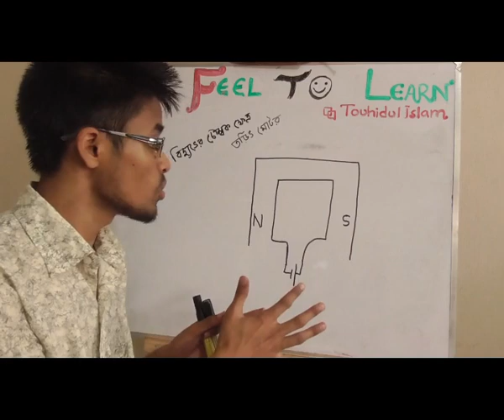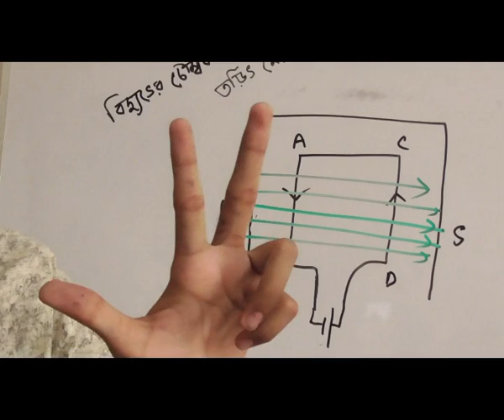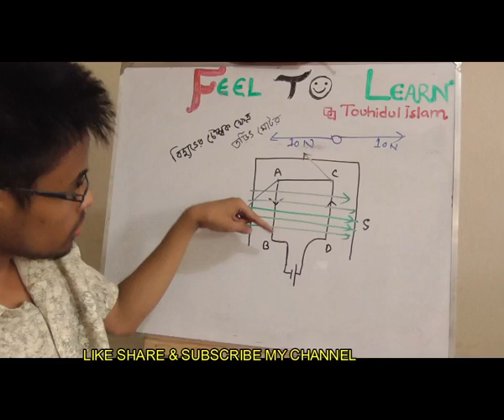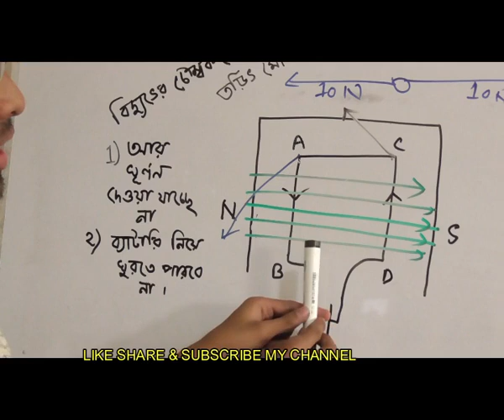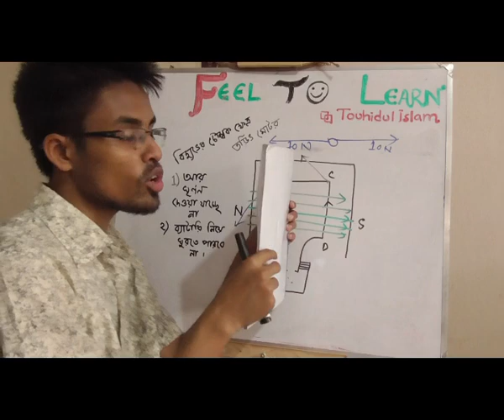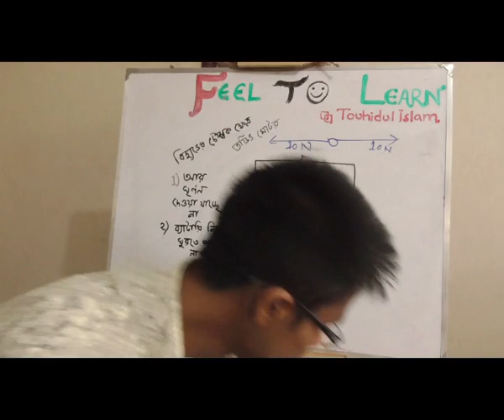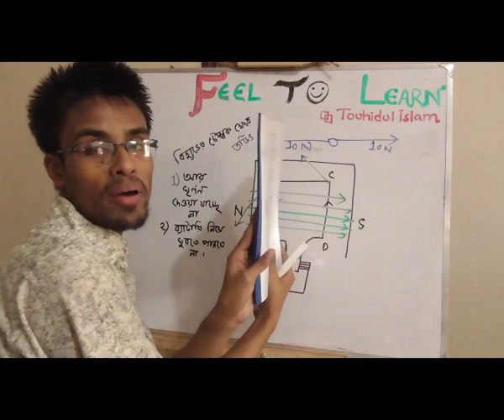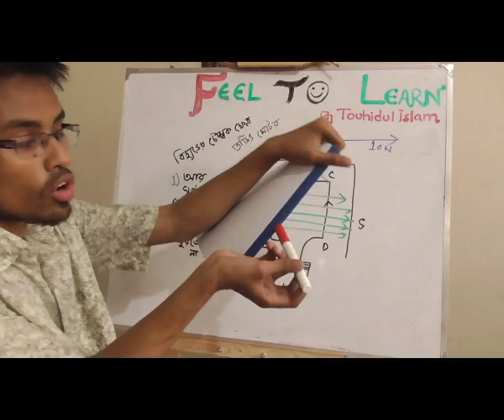তড়িৎ মোটর, Electric Motor,SSC Physics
তড়িৎ মোটর কুইক is uploaded on quickonlineschool
you can follow mw on facebook

তড়িৎ মোটর,তড়িত মোটর,এসি মোটর,ডিসি মোটর,তড়িত মোটরের গঠন,AC motor,DC motor,ইলেক্ট্রিক মোটর,ইলেক্ট্রিক মোটরের কার্যাবলী